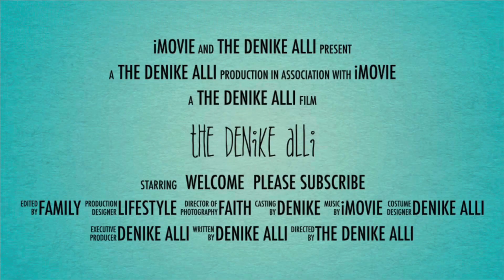Don’t Block Them psalm23 psalms thedenikealli goodnessofgod #2023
Hasn’t God been great? A journey of 365 days, 12 months, 8,760 hours ….God has made us victors not victims, HE has preserved, protected and provided for us according to His riches in glory. HE has fought our seen and unseen battles My word for you today is ….don’t block them cos if you do, in whose presence will HE set the table? Psalm 23:5 states
“You prepare a feast for me in the presence of my enemies. You honor me by anointing my head with oil. My cup overflows with blessings”NLT

“You prepare a table before me in the presence of my enemies. You anoint my head with oil; my cup overflows.” NIV

Don’t get me wrong, I’m also guilty of this; but now …I have thrown the unblock party; since I previously threw the block party!! So that they can see the table God is about to set before you in the newyear2023 #2023

I support other growing channels  and businesses by buying from them, giving shoutouts, reviewing their products/services and doing collaborations.